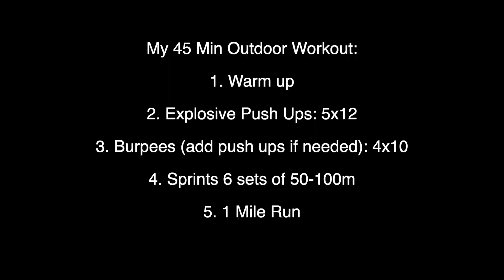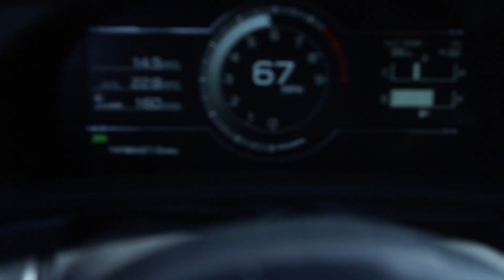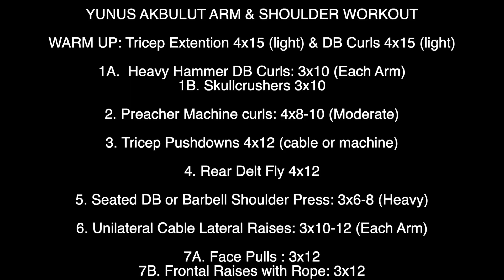75 HARD CHALLENGE. Updates on Life, Yunus A. Akbulut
In this video I talk about the 75 Hard Challenge. I show you guys what kind of workouts and food I eat daily. Watch till the end for some updates in my life!